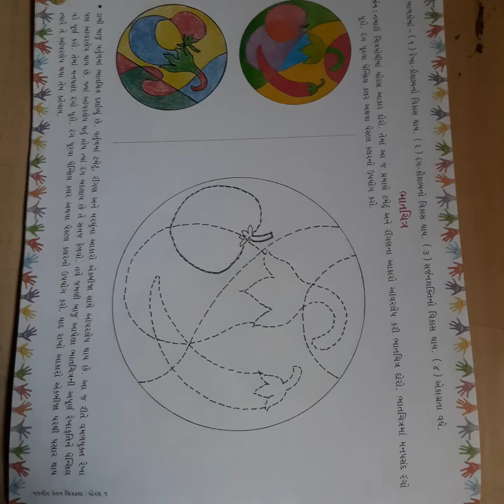ધોરણ ૧ ચિત્રકલા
ભાતચિત્ર